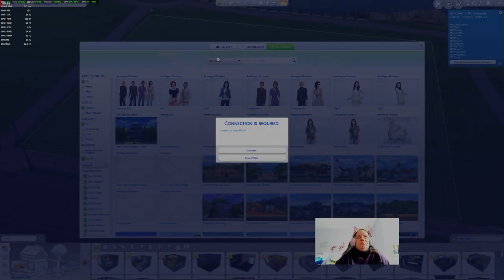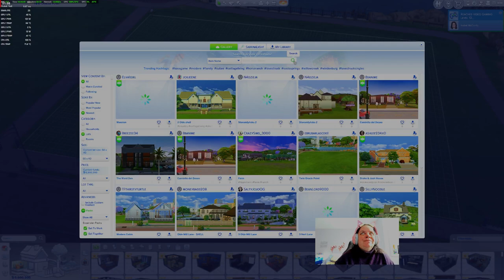The Sims 4 Half humen/half spider ep 2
I am doing a family of half humen/half spider series which I am going to play until the end of October.